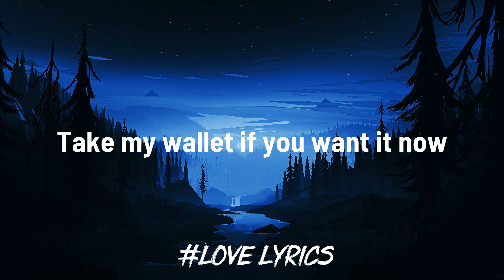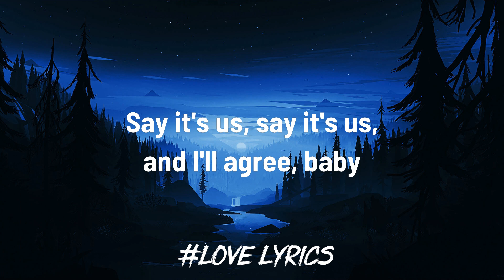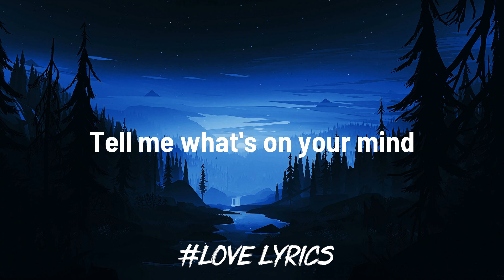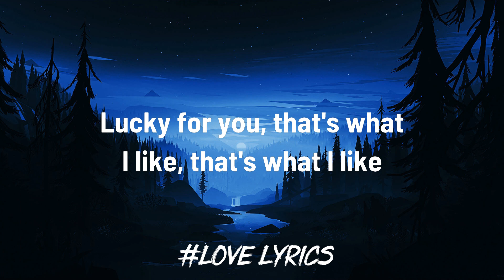Bruno Mars - That's What I Like [Lyrics]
🎤 Lyrics: That's What I Like - Bruno Mars
Go pop it for a player

You can be my freaka

[Bridge]
If you say you want a good time

Sex by the fire at night (Sex by the fire at night)

📷: unsplash